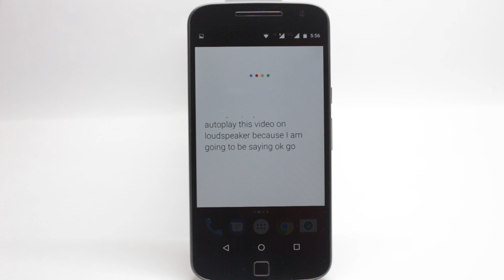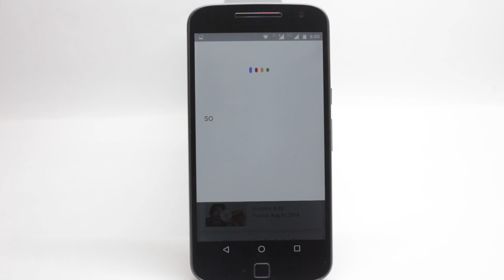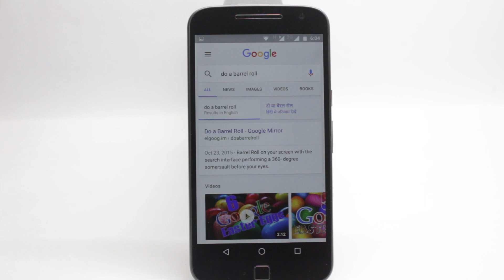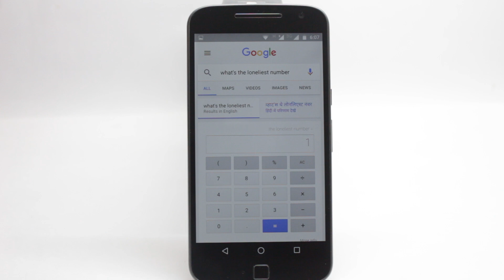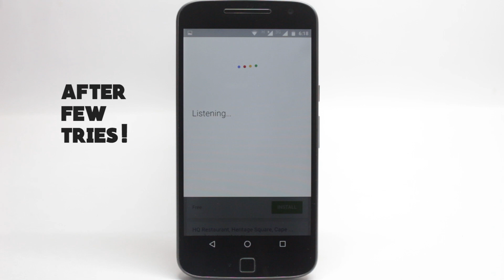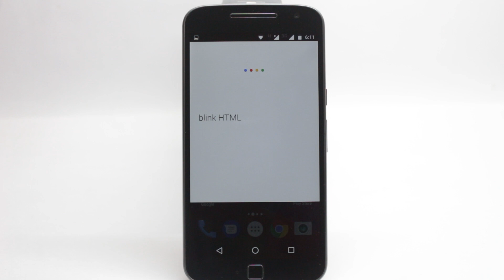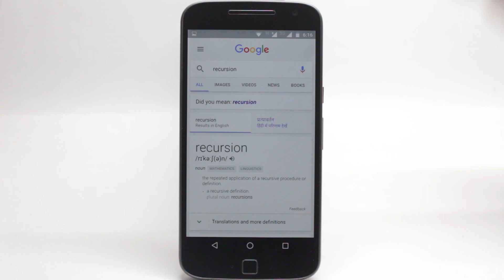TOP 7 SECRET GOOGLE NOW COMMANDS !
In this video i will show you the Top 7 Secret Google Now Commands ! Google Now has a lot of Easter eggs and these are the Secret commands that are not known by many...

The SECRET Commands / Easter eggs are
Ask Google Now to Do a Barrel Roll.
Ask Google Now to Flip a Coin
Ask it to Make me a sandwich ,and ask it with root access!
Ask it to search Blink HTML
Ask Google to search Super Mario Bros!
Ask it to search Askew
Tell it to Roll a Die..
Search Recursion!

Google Now is one of the best Assistant applications and because Android Assistant is not available on All the phones it is still the most prominent Search Assistant!

Let me Know how the video was and if i should Improve anything!

Follow me other than youtube

If you have any suggestions for videos leave them in the comments!

I hope this video was fun and you enjoyed the Top Secret Commands on Google Now!